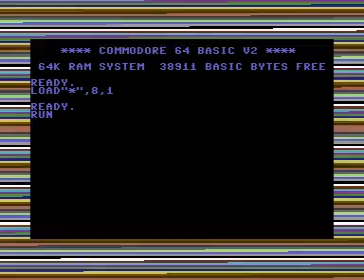Commodore 64 =+ Para Lander DX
Credits :
Author : Richard of TND
Year : 2021